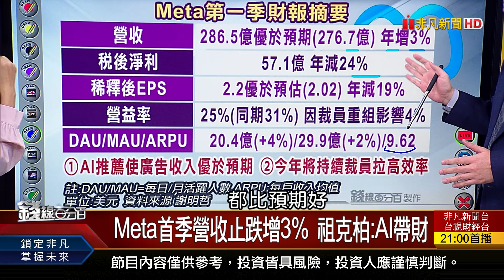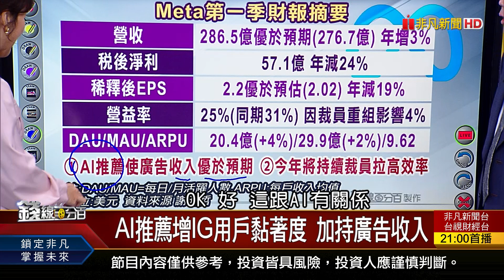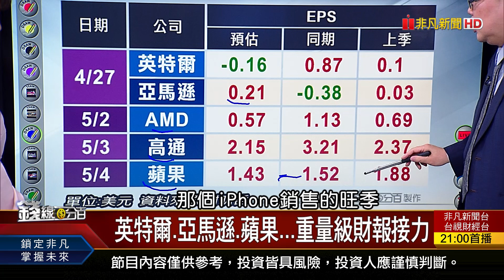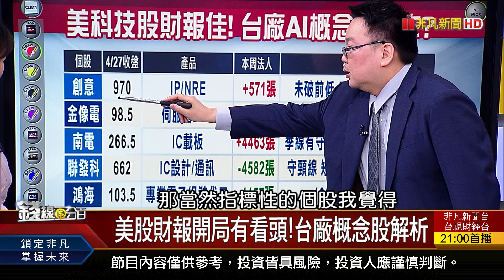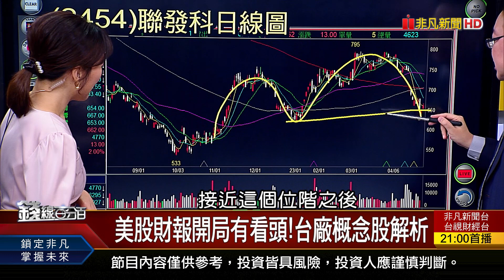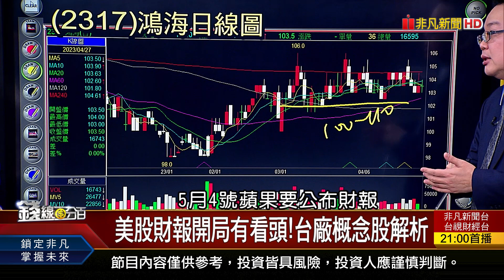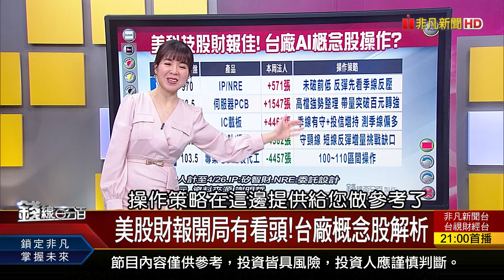《AI打跑空頭?微軟.谷歌.Meta財報告捷!Q2科技股有戲?》【錢線百分百】20230427-2│非凡財經新聞│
◎AI打跑空頭?微軟.谷歌.Meta財報告捷!Q2科技股有戲?

●0428完整版(中)《跌勢踩煞車?台股落底訊號悄浮現?兵荒馬亂才是換股良機!實戰教學》
●0428完整版(下)《中國推3萬民幣電動車!3D列印到火星印房子?NB滿血復活?》